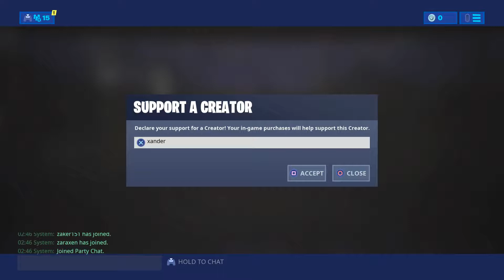Fortnite DeriveRC DeriveTFup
xander
SHAREfactory™